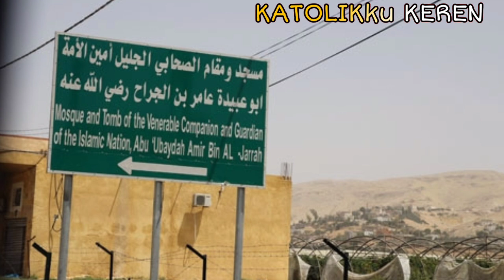Mengunjungi umat KATOLIK YORDANIA. Tempat Yesus dibaptis kini menjadi situs warisan dunia UNESCO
Syalom Sahabat Katolikku Keren,